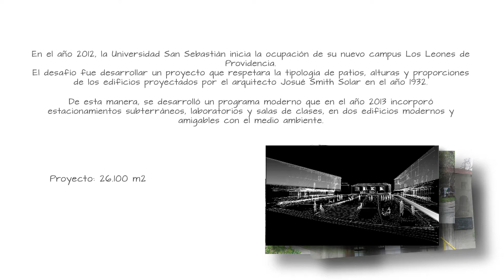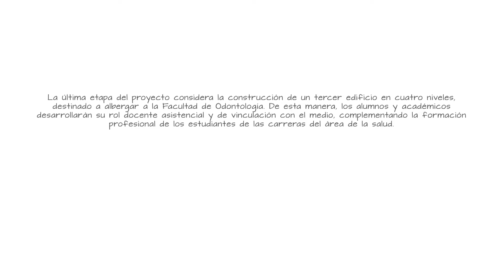Time Lapse Sede Los Leones Universidad San Sebastián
Post Producción Universidad San Sebastián